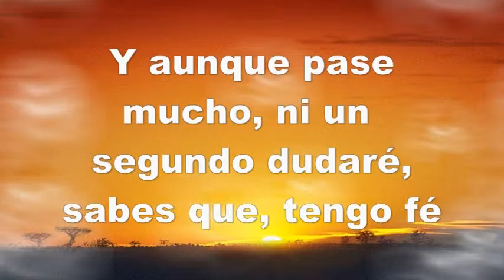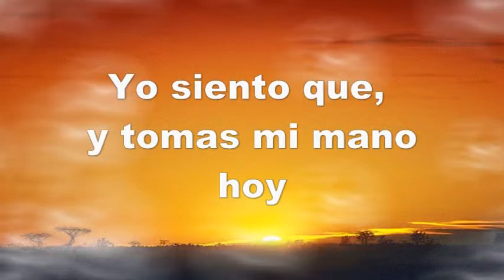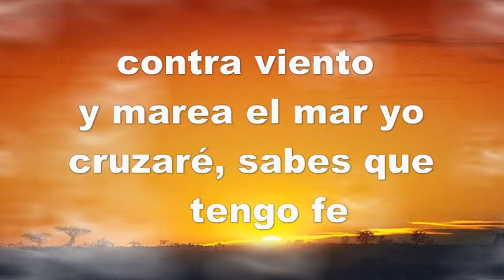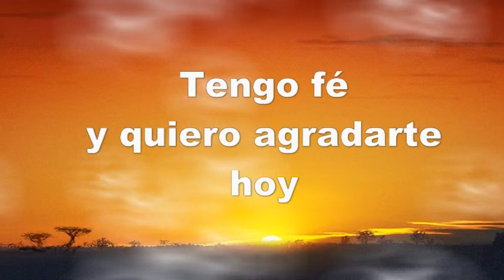Tengo fé (Roberto Orellana)